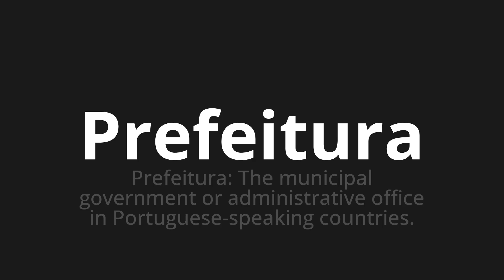How to pronounce Prefeitura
Master the Pronunciation of 'Prefeitura Which Means City Hall' - which means : City Hall: The Municipal Government or Administrative Office in Portuguese-Speaking Countries. 📝 with @PortuguesePronunciation 🎓🗣️ - [Your Guide to Portuguese]

Learn to pronounce 'Prefeitura' perfectly in Portuguese with our easy and engaging tutorial by @PortuguesePronunciation! 📖📽️ In this comprehensive video, we provide you with native speaker examples 🗣️👂 and phonetic breakdowns 🎵 to ensure you get the pronunciation just right.

How to say City hall in Portuguese